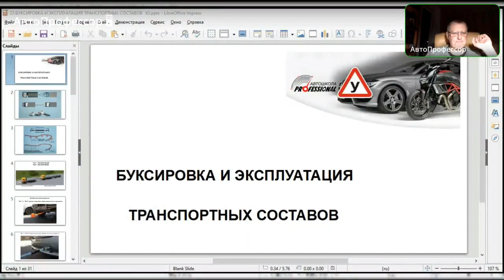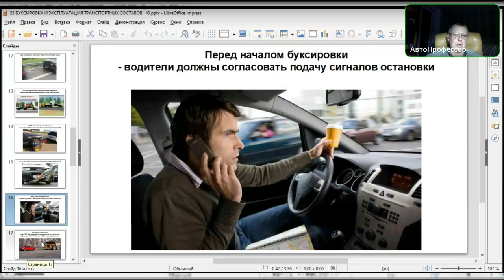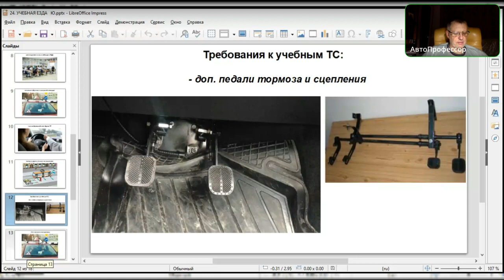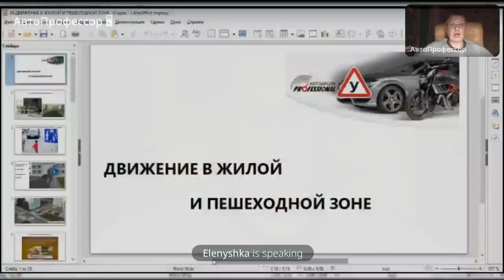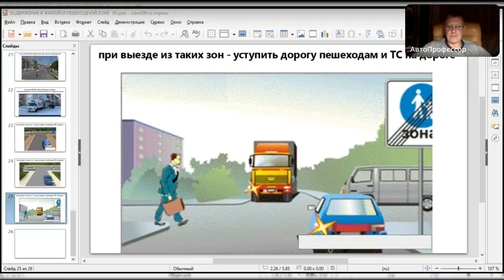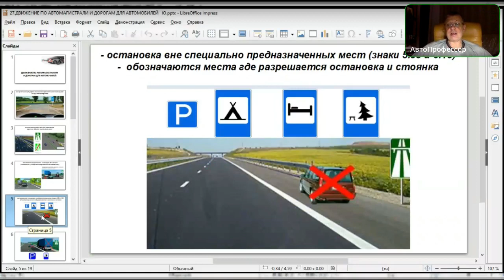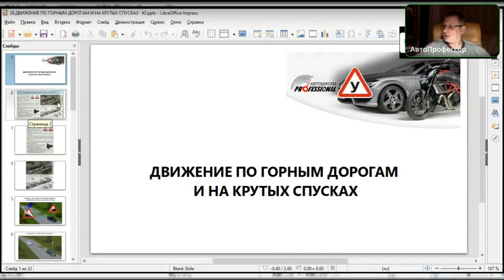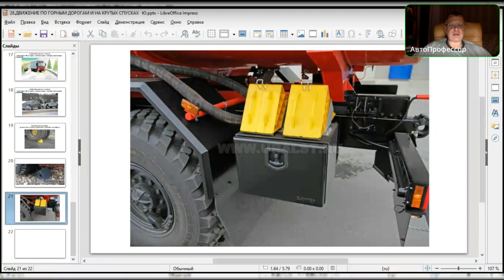Заняття 16. Група 119. Буксирування. Навчальна їзда. Колони. Житлові та пішоходн. зони